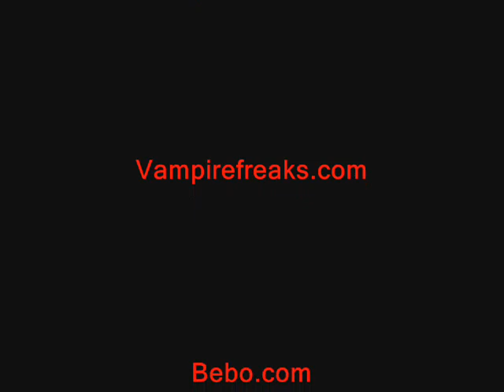Shannon Bond Scene Queen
Scene Queen Shannon Bond from MySpace and Vampirefreaks
Song: Blood On The Dance Floor - Innocent High